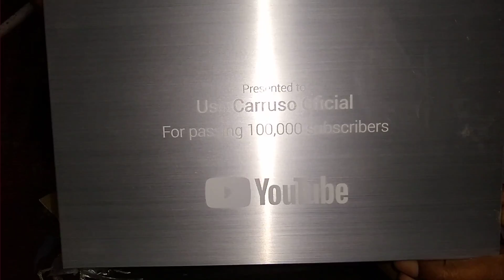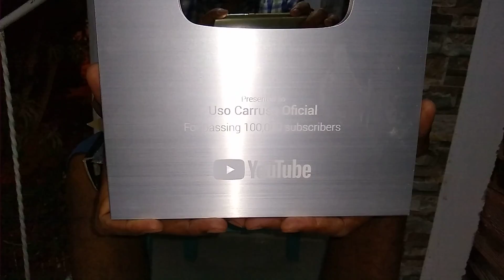Mi primera placa, gracias a mi fanaticada